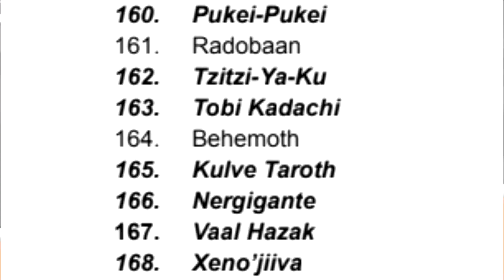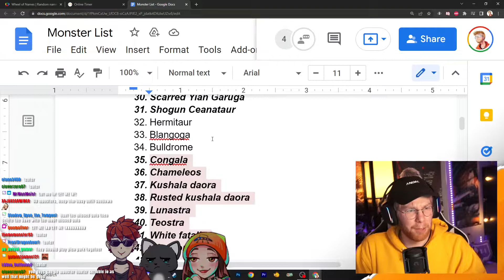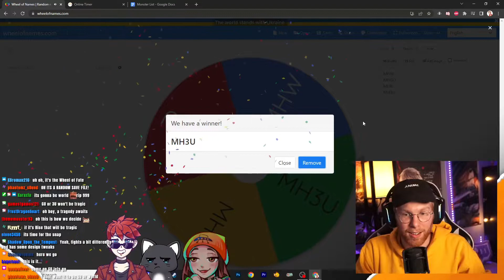Naming all 200+ MONSTERS or I DELETE my SAVE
In this video I will be playing blind! with the asist of my friends we try and complete hunts as best as possible! xD I hope you all enjoy!!